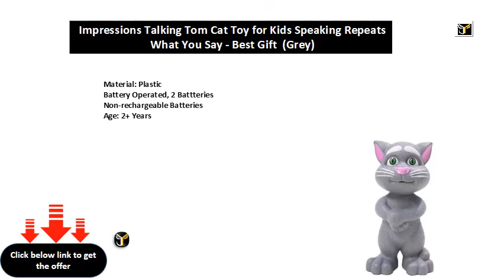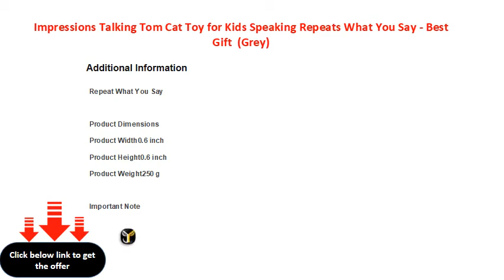Impressions Talking Tom Cat Toy for Kids Speaking Repeats What You Say Best Gift Grey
Material: Plastic
Battery Operated, 2 Battteries
Non-rechargeable Batteries